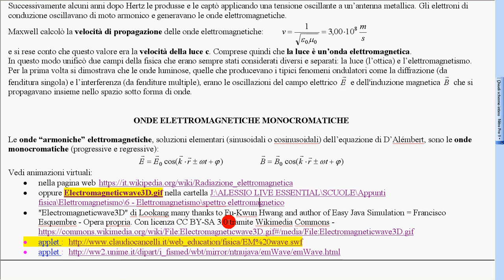3 onde elettromagnetiche applet Wikipedia